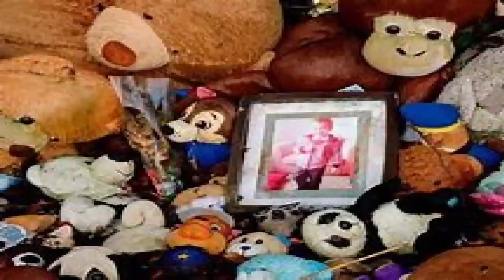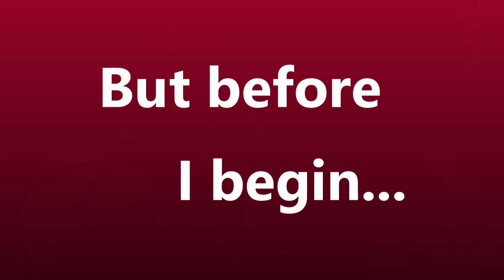The Tragic Tale Of Logan Mwangi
Hello, and welcome to the first episode of Sonnies Mysterious Stories. We start this podcast off with the tragic tale of 5-year-old Logan Mwangi, who was cruelly murdered by the very people who should have kept him safe and sound.
Hopefully, you will join us here every week, as we talk about a true crime, either solved or unsolved, or maybe something from the world of the paranormal. There should be a little something for everyone to enjoy, so please, do Subscribe to the channel, with your bell notifications turned on, so that you can be notified each time a new video drops.